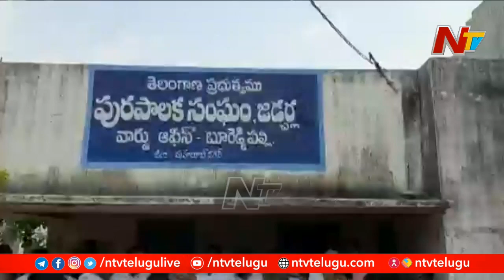తొలి ఎన్నికలకు సిద్దమవుతున్న జడ్చర్ల మున్సిపాలిటీ | Ntv